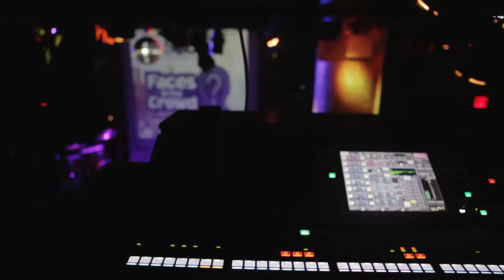GREGORY WILSON - MARCH 28TH 2017 FACES IN THE CROWD SHOWCASE @ SOBS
March 28th 2017 "Gregory Wilson" @GregoryWilson performed at Faces In The Crowd Showcase at SOB's NYC.